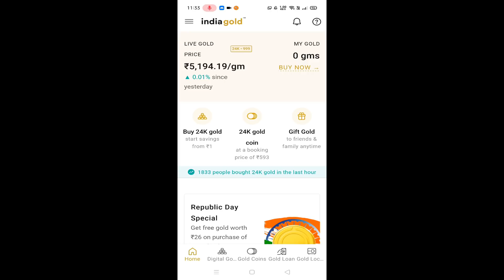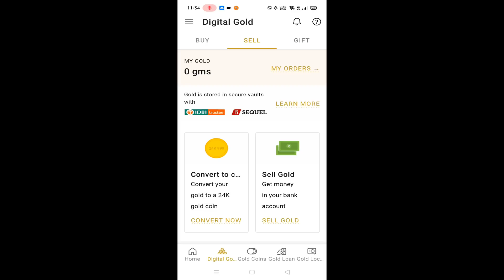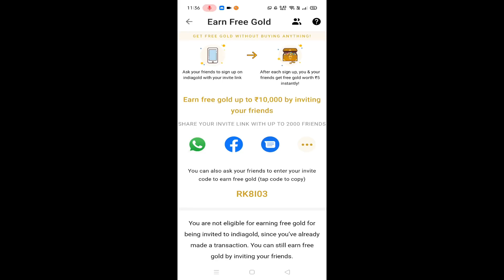Best earning app today | republic day offer | best refer and earn app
. Republic day offers and refer and earn offers.

Blog link: Giving More Time For Our Recent Update - WhatsApp Blog

Buy gold online,
Free gold online,
How to get free gold,
Free gold offer,
India gold app telugu,
India gold app refer and earn, tekpedia, tekpediatelugu,